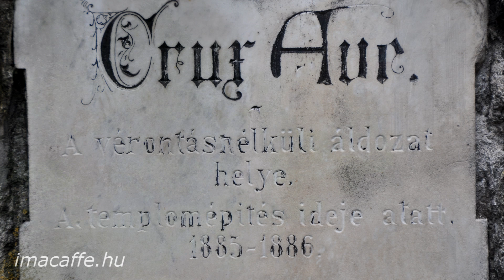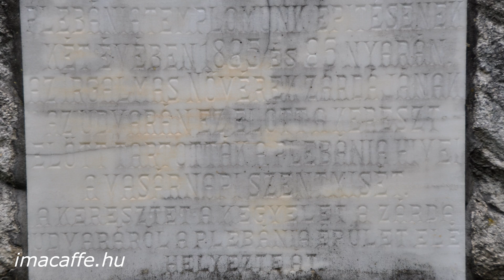Crux Aur kereszt (1885) - Kaposvári plébániák története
imacaffe.hu
2016